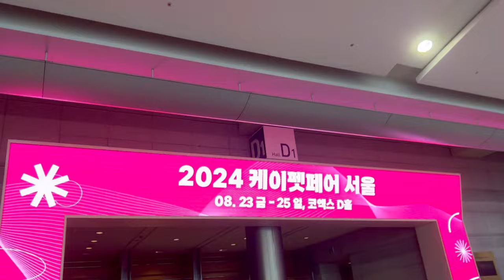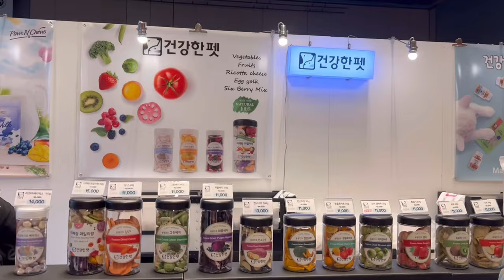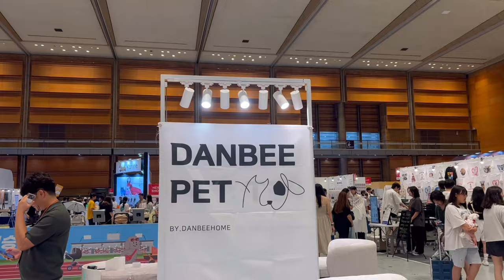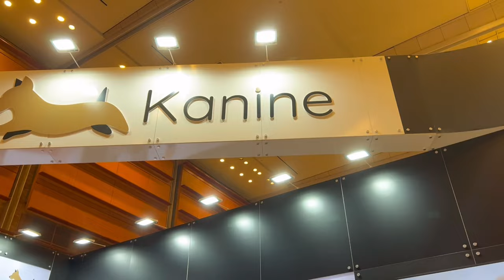K-PET FAIR 케이펫페어에 다녀온 둥이 /박람회는 이맛에 가지!